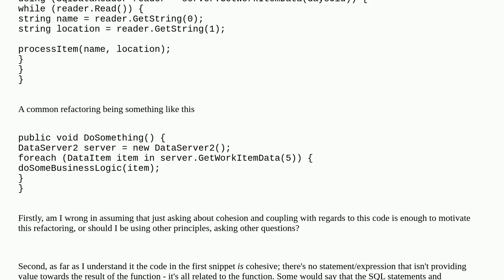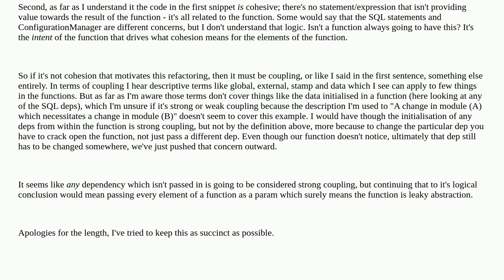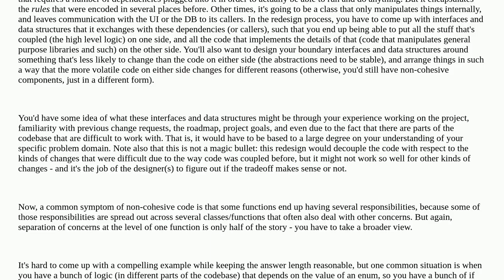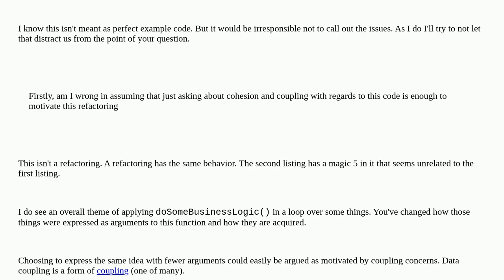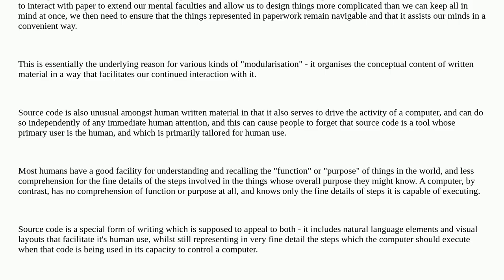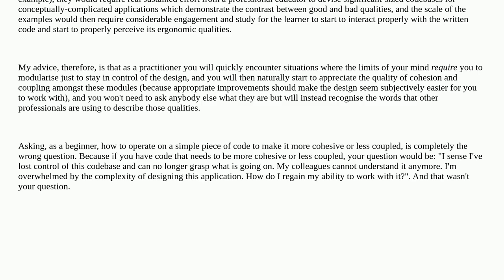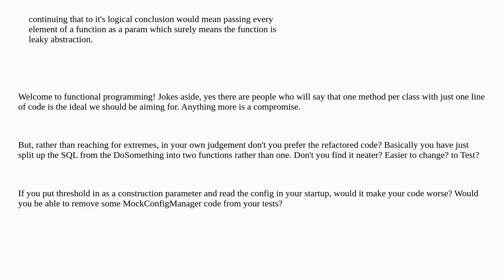Softwareengineering: What is the right understanding for cohesion and coupling?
What is the right understanding for cohesion and coupling?

A special thanks goes out to the community

  coupling design cohesion